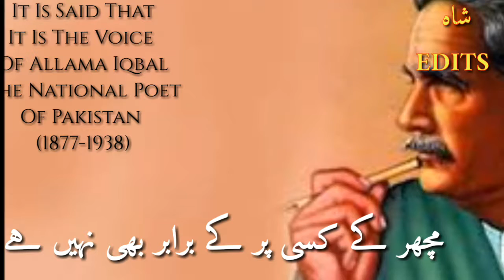Original Voice Of Dr.Allama Muhammad Iqbal || Shah Photography and Edits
Comnt Share and Like